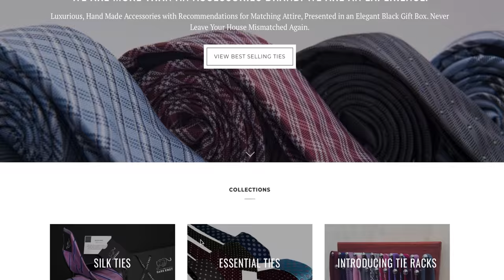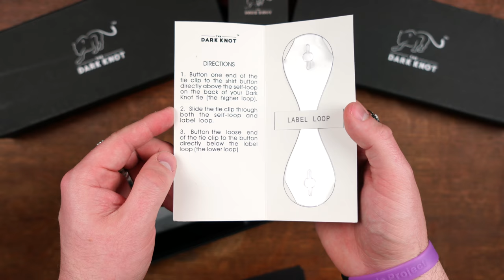Father's Day 2018 l Ties That Your Dad Will LOVE l The Dark Knot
Tie haul from The Dark Knot

Today were looking at a few ties, and things from The Dark Knot, a new brand that I recently discovered. My goal for this video is to give you a look at the ties I picked up as gifts, and to help you with some ideas for your own shopping.

RFR59783

** What am I wearing today:
Hair- Cavalier By Blumaan
Glasses-Eye Buy Direct
Shirt-Untuckit
Watch-Filipo Loretti